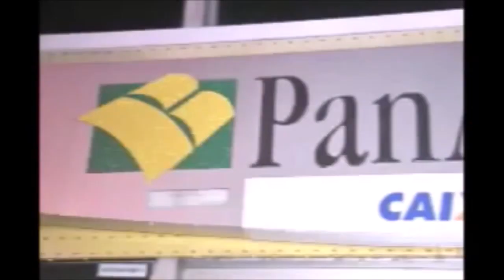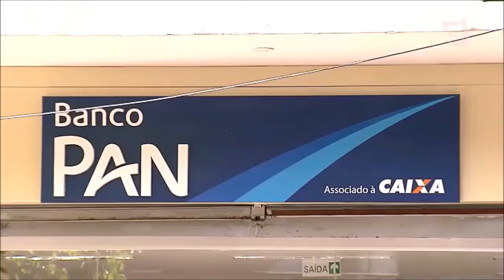SILVIO SANTOS VEM AÍ